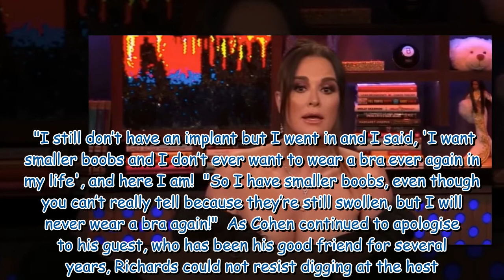RHOBH star Kyle Richards confesses after Andy Cohen accidentally reveals recent surgery